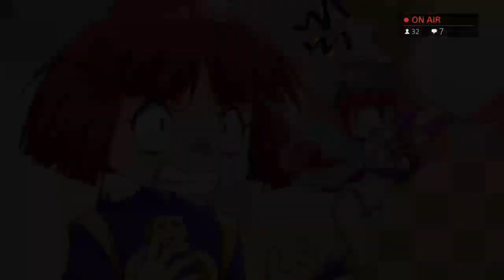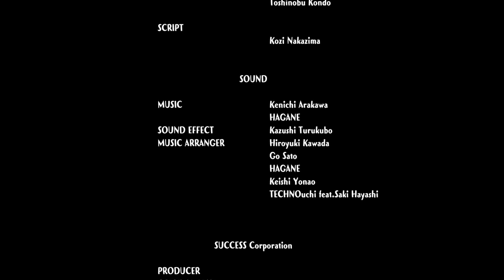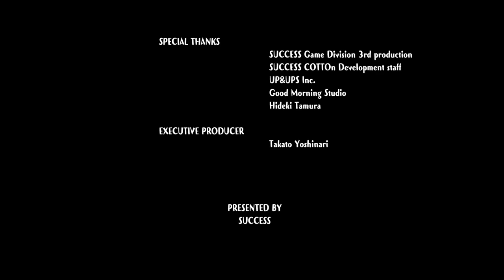Cotton Rock N' Roll / Cotton Fantasy (Luffee, 1cc)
Luffee
Score:115,950,430
Route:AMEBIDGH